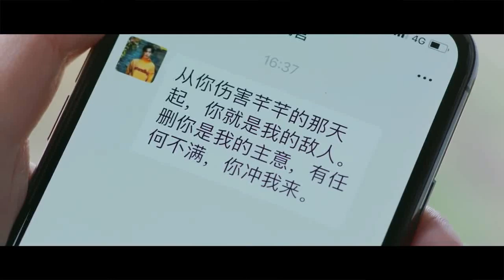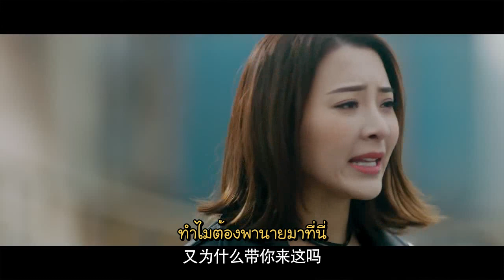【ซับไทย】รักของฉันข้ามมิติ I Got You | ตอนที่17 | MangoTV Thailand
เรื่องย่อ :
"หลิวเชียนเชียน"เป็นโปรแกรมเมอร์สาว เธอมีความสามารถและทักษะในการออกแบบเกมที่ยอดเยี่ยมมาก อยู่มาวันหนึ่งเธอก็ได้เจอกับตัวละครของเกมที่เธอกำลังออกแบบปรากฎตัวอยู่ตรงหน้า ตั้งแต่นั้นมา"หนานกง"ก็ได้สร้างความวุ่นวายในชีวิตของเธอ และเธอต้องคอยสอนให้"หนานกง" ใช้ชีวิตอยู่ในโลกแห่งความจริง จึงได้เกิดเป็นความรักโรแมนติกขึ้น เรื่องราวความรักของพวกเขาจะเป็นอย่างไรต่อไป

นักแสดงนำ :ยี่เหิง / เฉิงกั๋ว